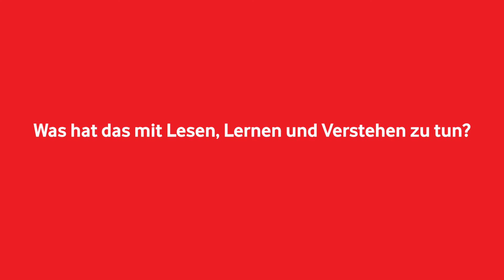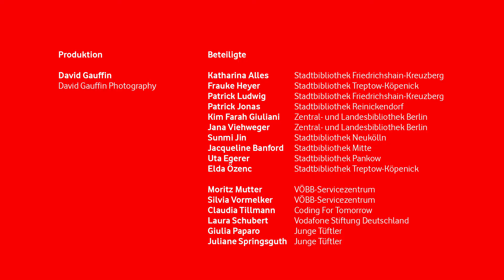Skarabäus, Pyramiden und Gräber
In diesem Projekt erklären wir euch, wie ihr Jugendliche ab 13 Jahren mit Hilfe von Virtual Reality für das Thema Ägypten begeistert.

🎥  Dieses Video entstand im Rahmen der Zusammenarbeit von Coding For Tomorrow und den Verbund der Öffentlichen Bibliotheken entstanden.
Coding For Tomorrow ist eine Initiative der Vodafone Stiftung Deutschland gGmbH in Kooperation mit JUNGE TÜFTLER gGmbH